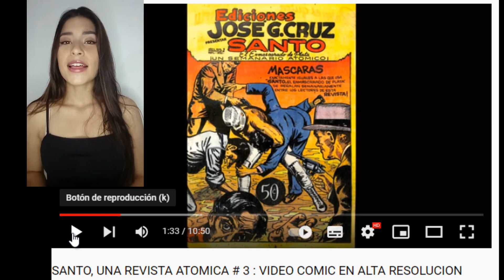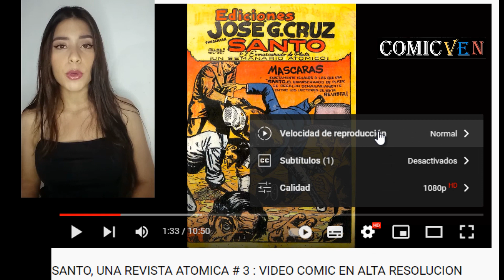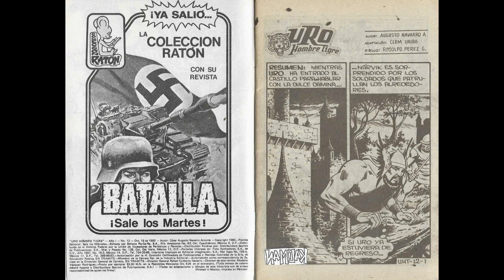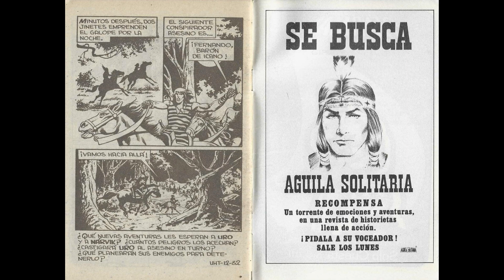URO EL HOMBRE TIGRE # 12 - VIDEO COMIC EN ALTA DEFINICION